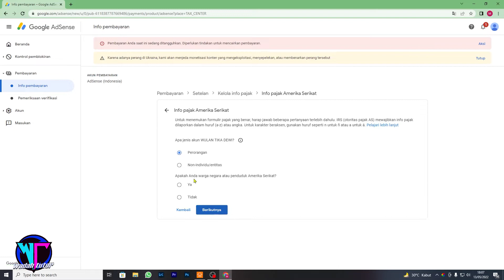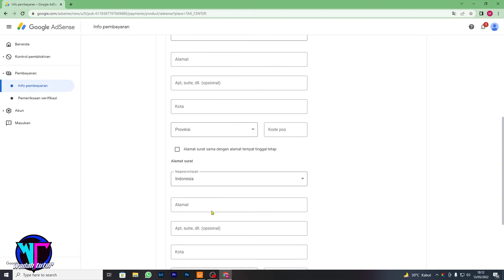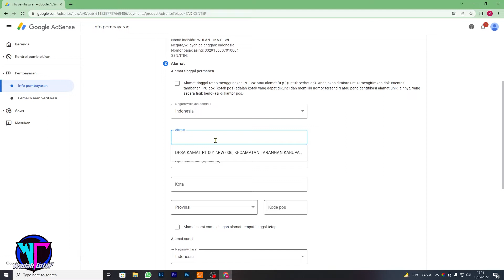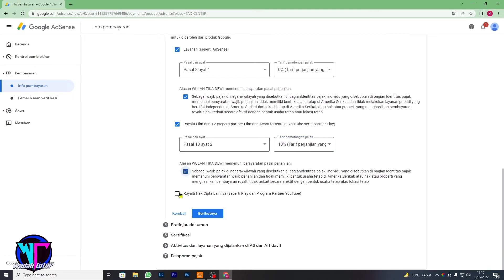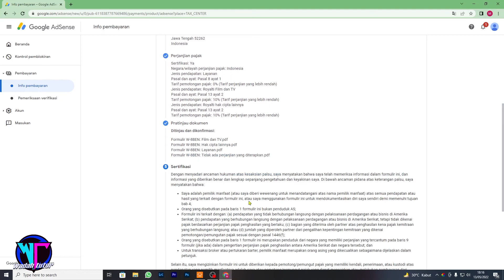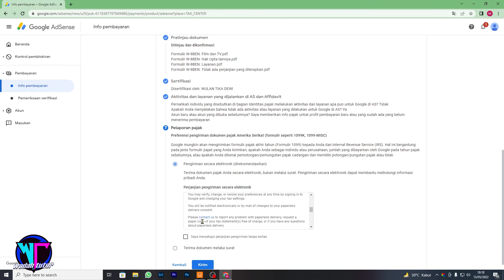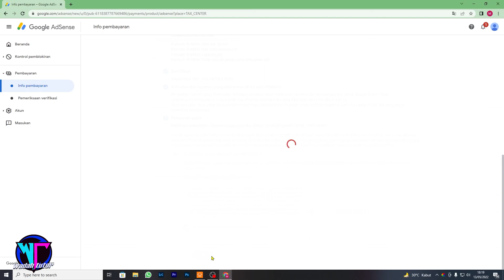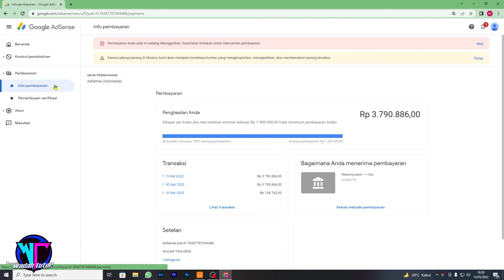CARA MENGISI FORMULIR PAJAK YOUTUBE TANPA NPWP DENGAN POTONGAN 10% | PAJAK ADSENE TANPA NPWP 2022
OK CUY SImak videonya ,,,didini kita akan membagikan bagaimana caranya mendaftarkan pajak adsene youtube menjadi 10 % tanpa menggunakan npwp,,,,dan pasti kalian juga berhasil,,buat kalian yang blm tahu pajak 10 % adal pemotongan pajak menjadi lebih sedikit ketika kita mendapat transaksi dari adsene ke rekening ..

apabila kalian blm mendaftarkan info pajak biasanya pemotongan akan menjafdi lebih besar///

semoga tutorial ini bisa bermanfaat dan membantu kalian..
silahkan tinggalkan kesan dan pesan dikolom komentar bantu like komen share video ini jika bermanfaat buat kalian ,,,terimaksih sudah menonton..